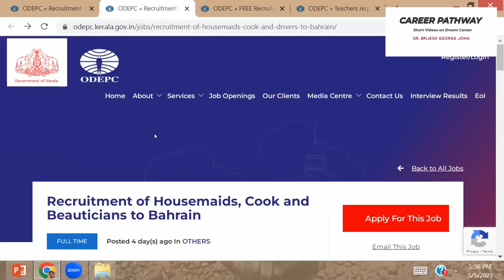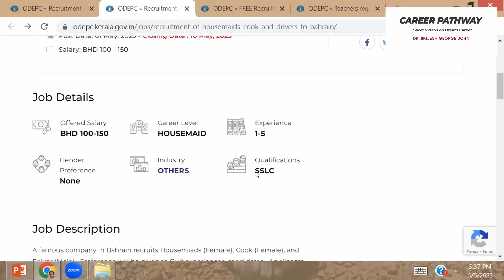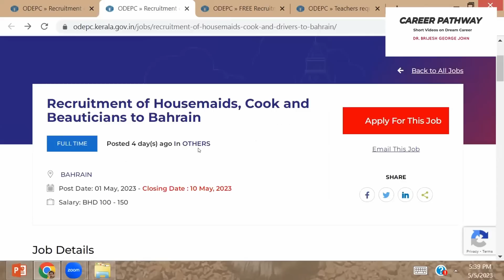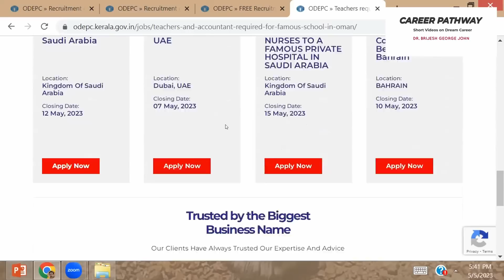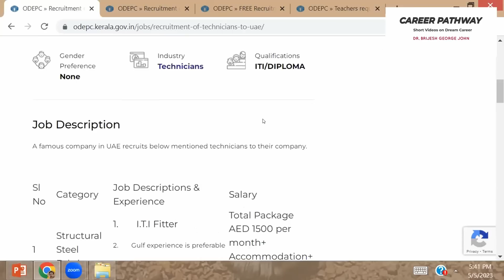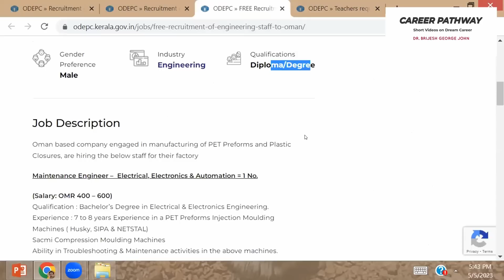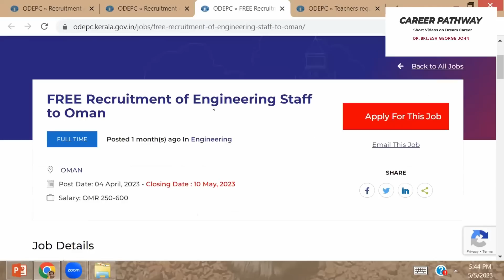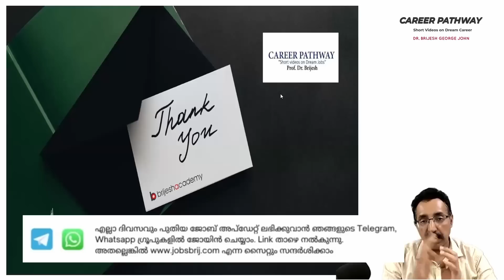ഗൾഫ് ജോലികൾ-സൗജന്യ റിക്രൂട്ട്മെന്റ്-GULF JOBS-FREE RECRUITMENTCAREER PATHWAY|Dr.BRIJESH GEORGE JOHN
A Reputed Company in UAE is hiring Technicians.

Famous School in oman is hiring Teachers.

A Reputed Company in Oman is hiring Engineering Staff.

A Repued Company in Bahrain has Multiple Job Vacancies.

1) Online money making (ഓൺലൈനിലൂടെ  മികച്ച വരുമാനം)
2) Success mantra for Dream Job (സ്വപ്ന ജോലിക്കു വിജയ മന്ത്രങ്ങൾ)